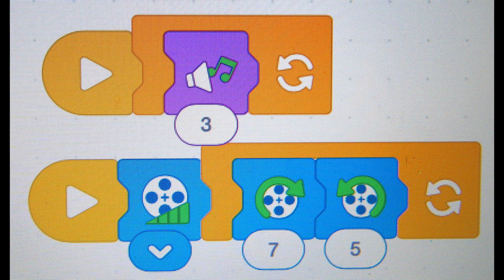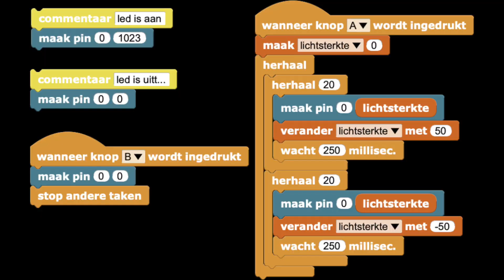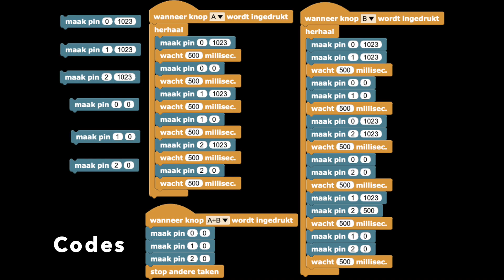Kringloop en herhaling Deel 2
LEGO eenassige danser, dansen in ScratchJr en stroomkringen met een led en een RGB aan de microbit geprogrammeerd met Microblocks